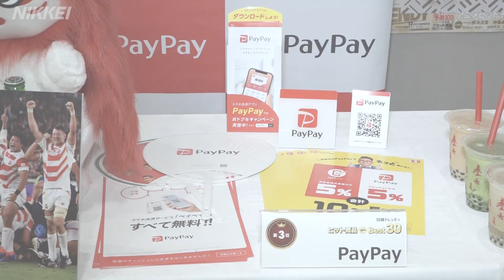ワークマン、タピオカ、PayPay... 日経トレンディが2019年のヒット商品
日経トレンディが2019年のヒット商品を発表し、職人向け作業服店からアウトドアショップに生まれ変わったワークマンが１位に選ばれた。２位は大ブームとなったタピオカ、３位はスマホ決済「ペイペイ（PayPay）」。